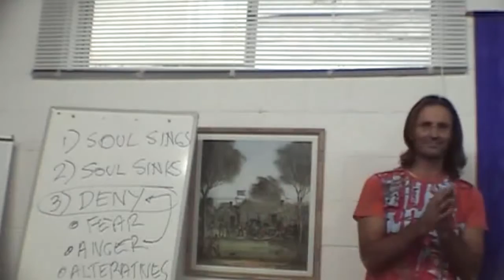Jesus on Recognizing Spirit Influence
Jesus discusses how we can recognize when we are making choices to avoid our emotions and how doing so attracts spirits to us who wish to move us in directions they desire.

This is a section of the presentation by Jesus entitled "20081221 God's Laws - Law of Compensation, Repentance & Divine Forgiveness P1".

dtstart:000947:
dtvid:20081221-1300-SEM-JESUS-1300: